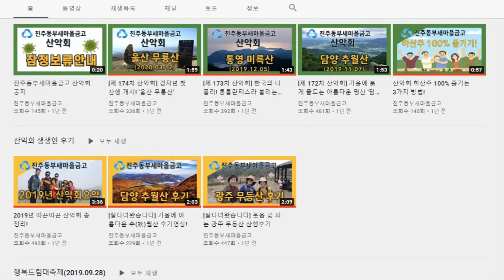진주동부새마을금고 유튜브 채널 구독자 수가 1,000명을 달성하였습니다!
감사합니다. 고객님.
고객님들의 사랑과 관심에 힘입어
진주동부새마을금고가 2019년 10월 7일에 유튜브 채널을 개설한 이후 1년 10개월 만에 구독자 1,000명을 달성하였습니다.
처음 시작할 때는 서투른 점이 많았지만 고객님들의 사랑과 관심 덕분에 지금껏 채널을 잘 유지하고 관리하여 구독자 1,000명을 달성할 수 있었습니다.
보다 더 유익하고 플러스 되는 소식들을 준비하여 고객님께 이득이 되는 채널이 될 수 있도록 하겠습니다. 감사합니다 고객님!